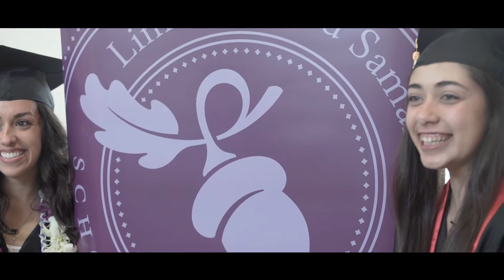Linfield College's Pinning Ceremony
A tradition for all graduating students from the Linfield-Good Samaritan School of Nursing is to receive a pin specific to the program. The spring 2018 cohort of BSN and RN to BSN nurses celebrated their graduation with family and friends at a special ceremony in Portland.